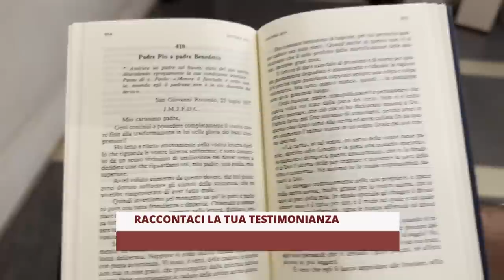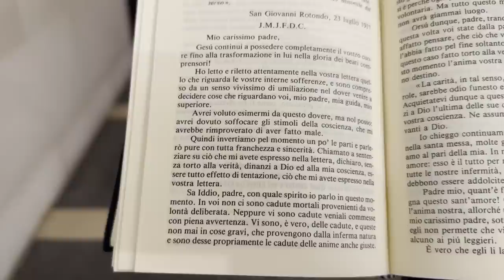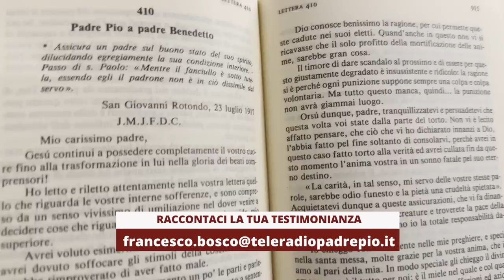Padre Pio: "stai tranquillo, a volte Dio permette delle cadute anche alle anime giuste"